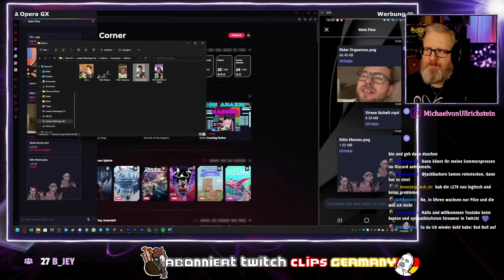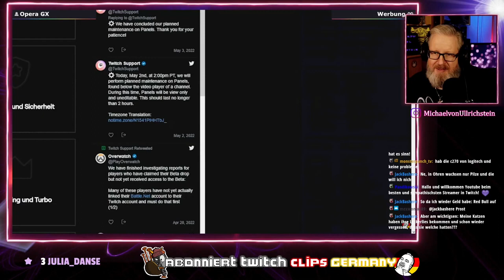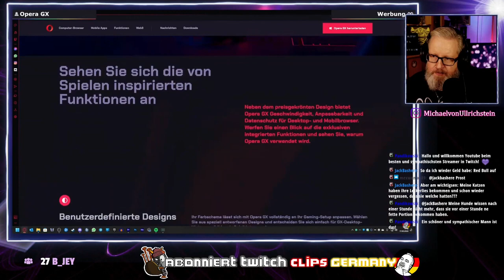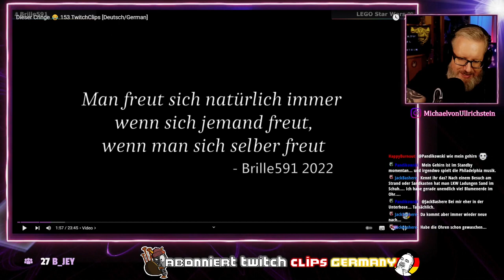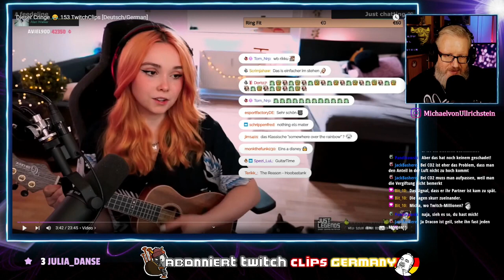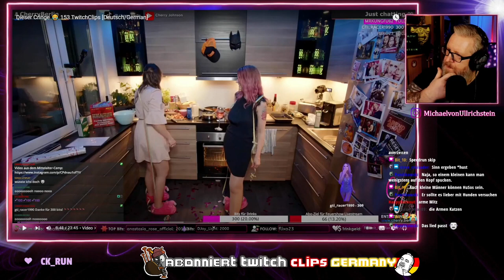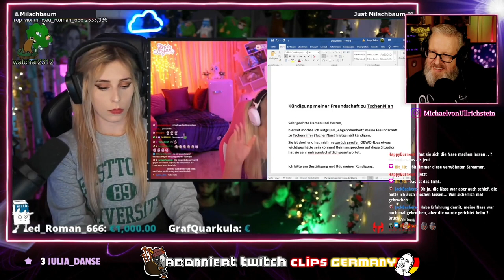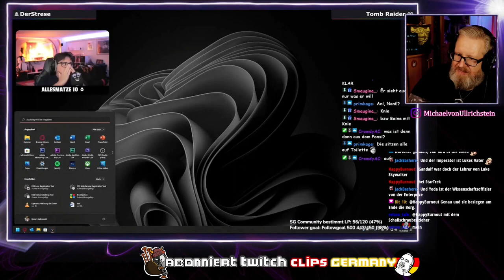MichaelvonUllrichstein Reagiert 👀 TwitchClipsGermany 153 [Deutsch/German]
MichaelvonUllrichstein reagiert auf die besten Clips der Woche von TwitchClipsGermany.